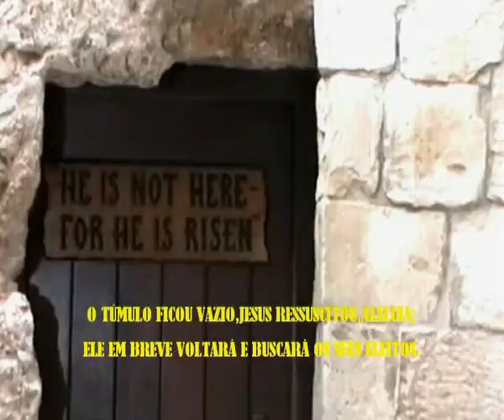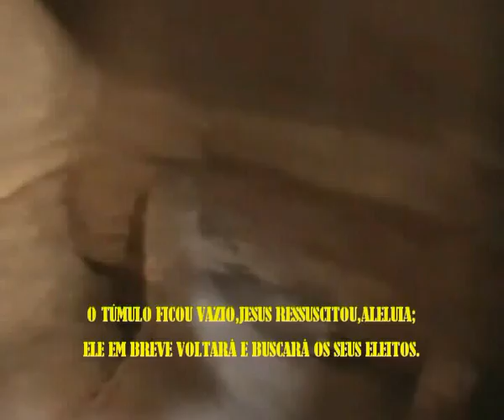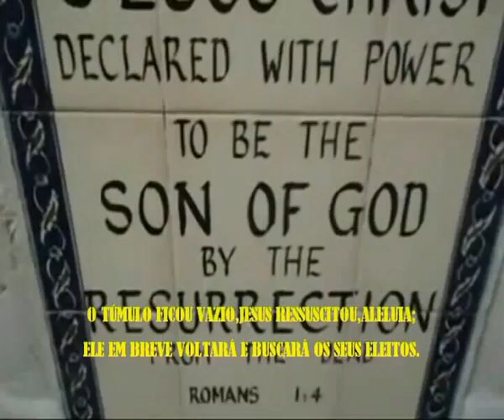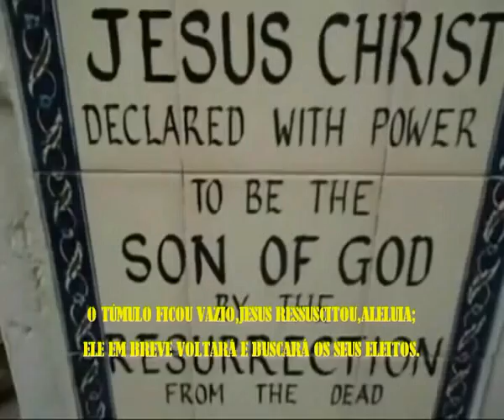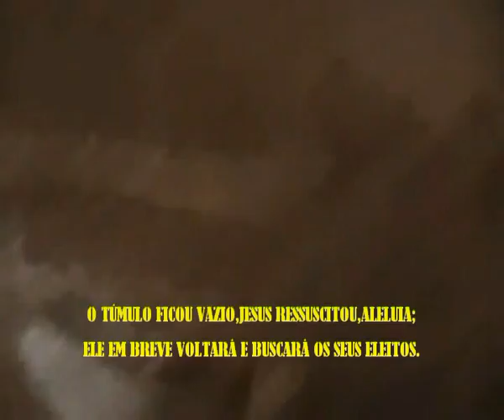O TUMULO DE JESUS